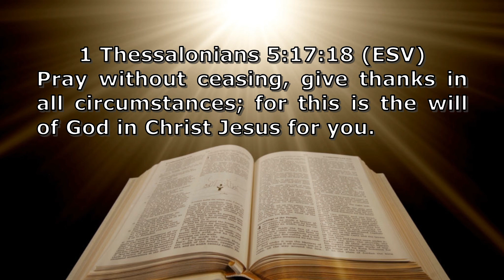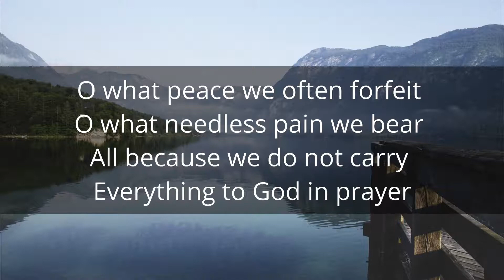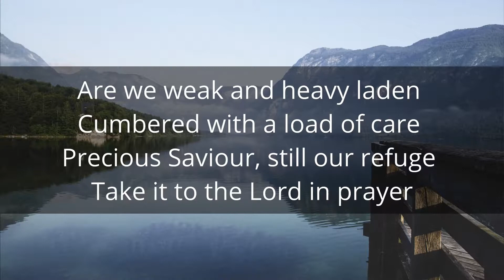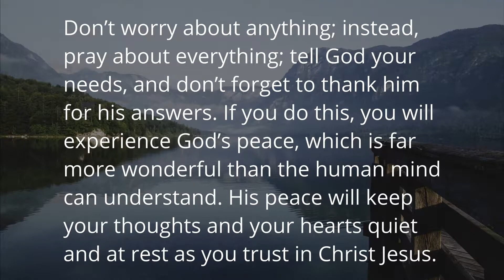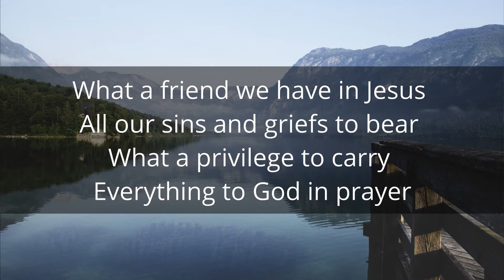Conversations With A Cougar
1 Thessalonians 5:17-18
All God's Creatures
Daily Devotions for Animal Lovers